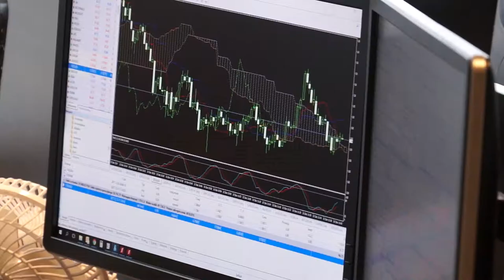Frank jest najtańszy od lat. Czy to czas na przewalutowanie kredytu?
Wypowiedź: Jarosław Sadowski, główny analityk firmy Expander.

O przewalutowaniu kredytów w CHF zwykle mówiło się wtedy, gdy kurs mocno rósł, czyli w najgorszym możliwym momencie. Taka operacja jest bowiem tym korzystniejsza im kurs jest niższy. Obecnie przewalutowanie znacznie bardziej się opłaca niż np. rok temu. Z wyliczeń Expandera wynika jednak, że w większości przypadków przewalutowanie spowoduje niestety wzrost raty o 500-700 zł.

Gdy kurs franka rósł, wiele osób zadłużonych w tej walucie chciało się pozbyć ryzyka walutowego. Wtedy taka operacja była jednak nieopłacalna, gdyż zmiana waluty w takiej sytuacji powoduje, że bardzo wysokie staje się zadłużenie pozostające do spłaty. Obecnie taka operacja dużo bardziej się opłaca. Trzeba jednak dodać, że kurs wciąż jest wyższy niż w momencie udzielania takich kredytów. To sprawia, że często, mimo 10 lat spłaty, zadłużenie po przeliczeniu na złote wciąż jest wyższe niż wypłacona kwota kredytu.

Kolejny problem to różnica w poziomie stóp procentowych w Polsce i Szwajcarii. Oprocentowanie kredytów w CHF często jest niższe niż 1%. Po przewalutowaniu wzrośnie do ok. 4%. To oznacza istotny wzrost raty. Dla przykładu, w przypadku kredytu na 300 000 zł udzielonego na początku 2007 r. rata wzrosłaby o prawie 500 zł. Dla takiego udzielonego w najgorszym możliwym momencie, czyli wtedy, gdy frank kosztował 2 zł, przewalutowanie podwyższyłoby ratę aż o 671 zł.

Dobra okazja dla banków

Przewalutowanie pozwala uwolnić się od ryzyka walutowego, ale wciąż oznacza spore koszty. Spadek kursu może być jednak dobrą okazją dla banków, by zaproponować klientom przewalutowanie na specjalnych warunkach. Im również zależy na tym, aby pozbyć się problemu kredytów we frankach. Gdyby teraz na dużą skalę wyszły z inicjatywą przewalutowania po preferencyjnym kursie, które nie spowoduje wzrostu raty, to istnieje spora szansa, że duża grupa frankowiczów się na to zgodzi. Cieszą się oni obecną niską ratą i wielu zapewne chętnie zaakceptuje propozycje pozostania przy takim jej poziomie. Choć pewnie znajdą się i tacy, którzy będą liczyli na dalszy spadek kursu i raty.